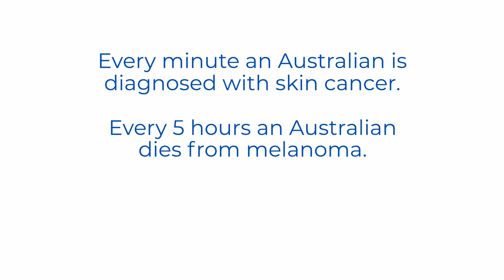Tahyla's Melanoma Story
Meet Tahyla. She is 20 years old and has survived three melanomas, and now she warns other young people not to be complacent with regular skin cancer checks. You can learn more from the National Skin Cancer Centres - Australia's leading network of skin cancer clinics